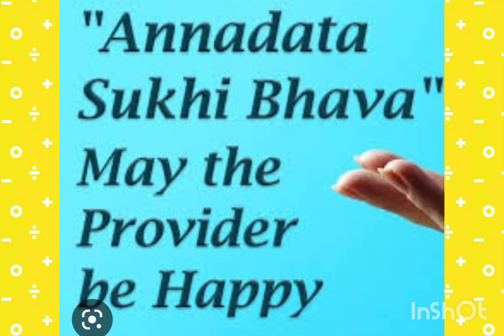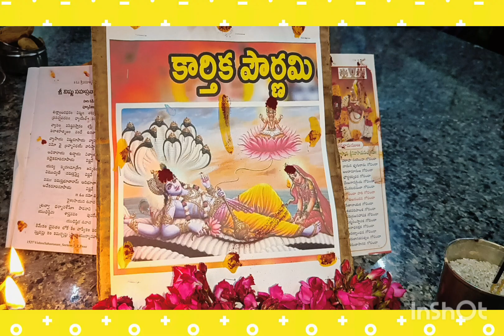ANNADHANAM PHOTOS OF DR.SMT HARATHI BANDARU GARU AND SRI SRINIVASA CHAKRAVARTHY BANDARU GARU